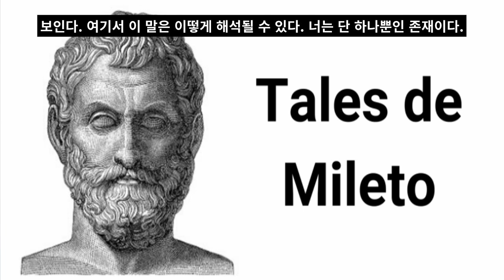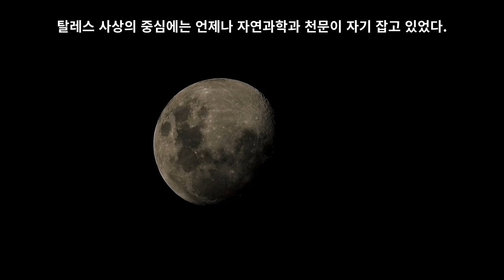“너 자신을 알라!” 누가 최초로 이 말을 했을까? 역사상 가장 오래된 저작권 논쟁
고대 그리스에서 가장 지혜롭다는 칠현인은 멀고 힘든 노정을 지나 이곳 신탁소에서 만났다. 신탁소의 사제는 칠현인의 지혜가 이 성전에 영원히 간직될 수 있도록 신전의 돌에 금언을 하나씩 남겨달라고 부탁했다. 처음 금언을 새긴 사람은 스파르타의 고위 정치인 킬론이었는데, 신전 입구에 새겨놓은 “너 자신을 알라!”라는 말이 그의 작품이었다.  이로써 역사상 가장 오래된 저작권 논쟁이 시작되었다. “너 자신을 알라!”라는 금언이 정말 킬론의 머리에서 나온 것일까?  혹시 다른 사람의 말을 차용한 것은 아닐까? 많은 사람들의 주장처럼 칠현인 중 또 다른 인물인 탈레스가 한 말은 아닐까?   그러나 누가 최초로 이 말을 했는지 명확하게 밝힐 수 있는 방법은 없다. 다만 여러 정황상 탈레스가 원저자에 가장 가까워 보인다. “너 자신을 알라!”라는 말은 서양 철학의 출발을 알리는 가장 적절한 표현이라고 할 수 있는데, 서양 철학은 대개 탈레스부터 시작한다고 보기 때문이다.
탈레스를 최초의 철학자로 보는 이유는 무엇일까? 우선 그와 관련된 역사 기술을 살펴보자. 거기에 따르면 철학은 일반적으로 기원전 650~450년 무렵 그리스 사상가들로부터 시작됐다. 이들을 가리켜 ‘소크라테스 이전의 철학자들’이라고 하는데, 기원전 450년경 인간의 사유에 새로운 방향을 제시한 소크라테스 이전에 철학을 한 사람들이어서 이런 이름이 붙었다. 소크라테스 이전의 철학자들은 흔히 자연철학자로 불리기도 하는데, 무엇보다 자연의 관련성을 이해하려고 노력한 사람들이기 때문이다. 따라서 이들이 대부분 ‘자연에 관하여’라는 제목의 책을 한 권씩 쓴 것은 놀라운 일이 아니다. 탈레스는 ‘소크라테스 이전의 철학자들’, 혹은 자연철학자들 중에서도 최초의 철학자로 간주된다. 그의 제자들로는 아낙시만드로스, 아낙시메네스와 피타고라스 학파, 크세노파네스와 파르메니데스를 비롯한 엘레아 학파, 원자설을 주장한 레우키포스와 데모크리토스 등을 들 수 있다.
“너 자신을 알라!”라는 경구를 최종적으로 탈레스의 말로 돌리고 싶은 이유는 이렇다. 자기 자신을 아는 것, 즉 자신의 강점과 약점을 자각하는 것이 문제 해결에 어떻게 도움이 되는지 보여준 사람이 탈레스였던 것이다. 탈레스의 삶, 그가 추구한 개인주의는 언제나 “너 자신을 알라!”라는 원칙을 따르는 것처럼 보인다. 여기서 이 말은 이떻게 해석될 수 있다. 너는 단 하나뿐인 존재이다. 너 자신을 인식할 수 있고, 네가 어떤 길로 갈지 결정할 수 있는 사람은 오로지 너 자신뿐이다.
 “너 자신을 알라!”라는 말은 신들에 대한 믿음에서 벗어나 세계의 기원과 과정, 관련성을 스스로 성찰하기 시작하라는 의미를 담고 있다. 또한 인간을 인식의 중심에 놓음으로써 철학의 시작을 알린다. 이 말은 2,500년 전부터 모든 사람에게 세계 속에서 자기 자신과 자신의 현존재를 캐묻고, 인생에서 자신의 역할을 찾을 것을 요구한다. 이 말이 수천 년을 이어져왔다는 사실은 19세기에 오스카 와일드가 쓴 글에도 나타난다. “고대 세계의 입구에 ‘너 자신을 알라!’라는 말이 적혀 있다면 우리가 사는 새로운 세계의 입구에는 ‘너 자신이 되어라’라는 말이 쓰여 있어야 할 것이다.”
탈레스는 오롯이 ‘자신 그 자체였다.’ 그가 생애의 대부분을 보낸 밀레토스는 그리스의 부유한 항구 도시로 오늘날의 터키 이오니아 서해안의 반도에 자리 잡고 있었다. ‘지혜에 대한 사랑’을 뜻하는 철학이 탄생하기에 생활 여건상 더할 나위 없이 좋은 곳이었다. 삶이 풍족한 밀레토스 주민들은 먹고사는 문제를 걱정할 필요가 없어서 자연의 연관성을 생각하고 사물의 원인과 결과에 천착할 시간이 많았다. 특히 탈레스는 다른 대다수의 주민들보다 환경 조건이 더더욱 좋았다. 페니키아 출신의 부유한 부모 슬하에서 자랐기 때문이다. 그의 직업은 요즘으로 치자면 자연과학자에다 기술자였다. 당시는 아직 학문이 개별 분과로 분리되지 않은 상황이었다. 탈레스는 청년 시절 이집트와 중동지역, 아테네를 여행했고, 특히 이집트의 사제들에게서 수학과 항해술, 천문학에 관한 지식을 습득했다. 밀레토스에 돌아온 뒤에는 당분간 정치에 참여했다. 그러다가 얼마 지나지 않아 또다시 자연을 관찰하는 일에 대부분의 시간을 할애했다. 밀레토스 사람들은 곧 그를 가리켜 괴팍한 기인이라고 불렀다. 철학이 그 출발 시점부터 뜬구름이나 잡는 이상한 지식인들만 하는 분야라는 소문이 나게 된 데에는 그의 행적이 큰 영향을 끼친 것처럼 보인다. 어느 날 밤길을 걷던 탈레스는 하늘의 별을 관찰하느라 그만 발 밑을 못 보고 우물에 빠지고 말았다. 그것을 본 한 하녀는 탈레스가 하늘에 있는 것은 보면서도 정작 자기 발 밑에 있는 것은 보지 못한다고 놀렸다고 한다.
탈레스는 당시 일식을 예측해서 학문계의 스타로 떠올랐다. 과거의 자료들을 토대로(운도 좀 따라주었다) 내린 예측이 아나톨리아(소아시아) 지역에서 실제로 적중한 것이다. 오늘날까지 남아 있는 탈레스의 글은 없다. 초창기의 위대한 철학사가 디오게네스 라에르티오스는 탈레스가 천문학에 관한 글을 두 편 썼다고 추정했다. 탈레스 사상의 중심에는 언제나 자연과학과 천문이 자기 잡고 있었다. 탈레스는 비록 지구가 원반형이고, 하늘은 그 위를 덮고 있는 반구형이라고 생각했지만, 이 분야에서 주목할 만한 업적을 남겼다.